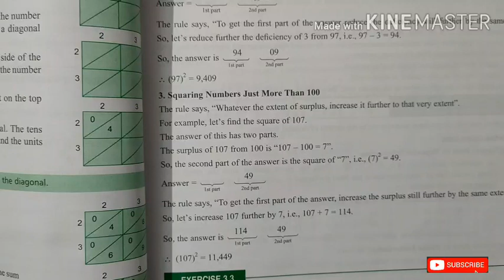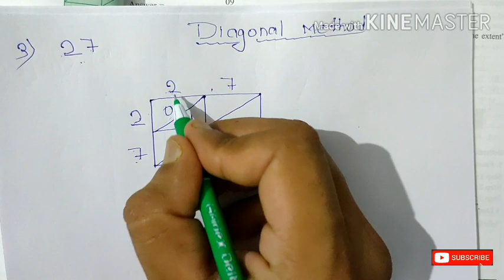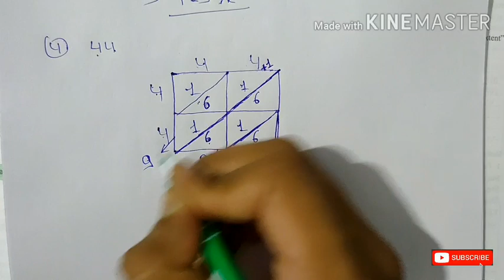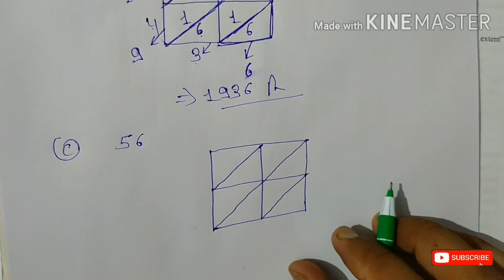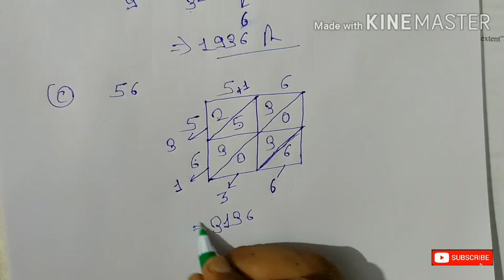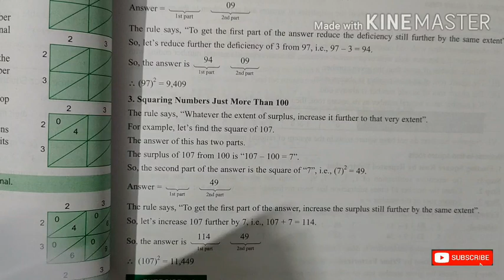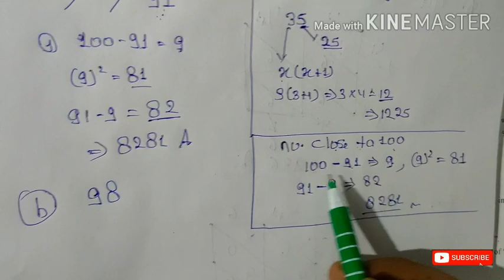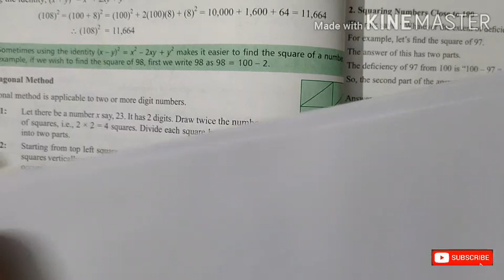Squares and Square Roots Exercise 3.3 Class 8 Start up mathematics | Viva Education | Rajmith Study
Book - Start up mathematics | Viva Education
Class - 8
Chapter -Squares and Square Roots
Exercise 3.3

Rajmith Study